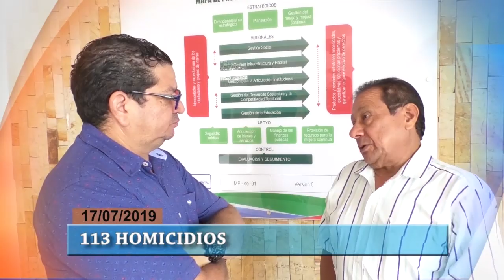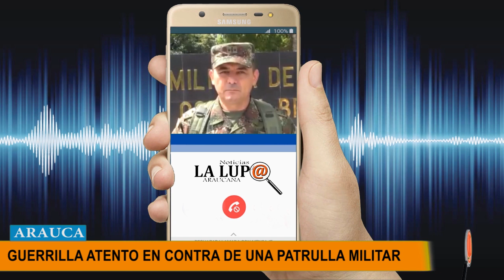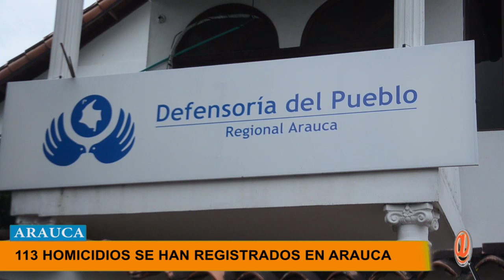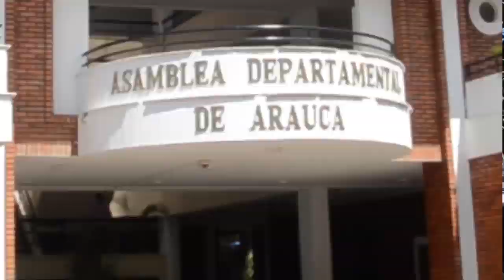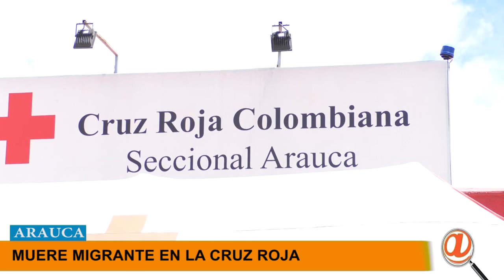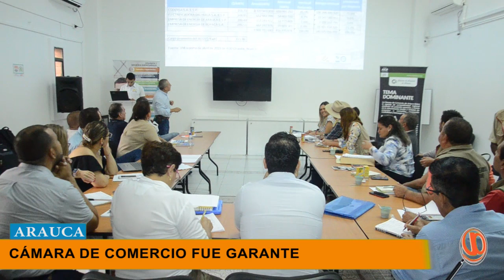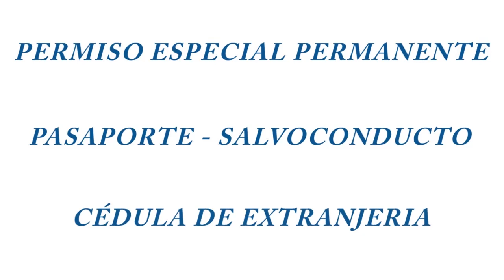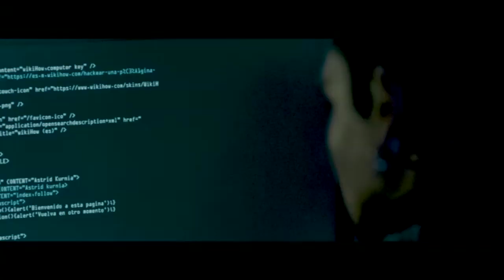NOTICIERO LA LUPA ARAUCANA 17 JULIO 2019